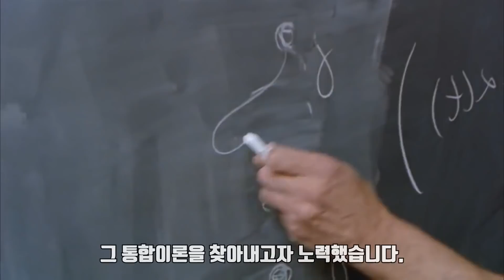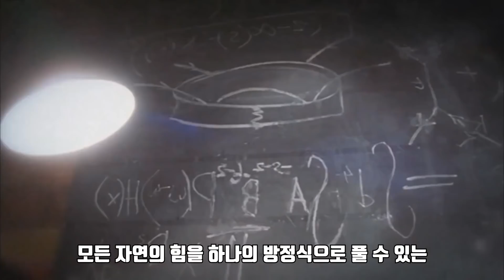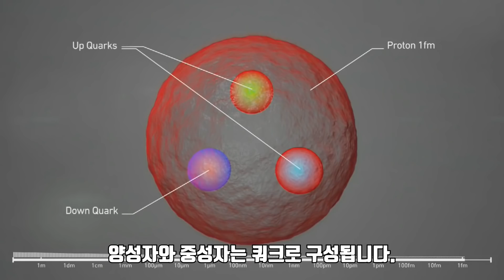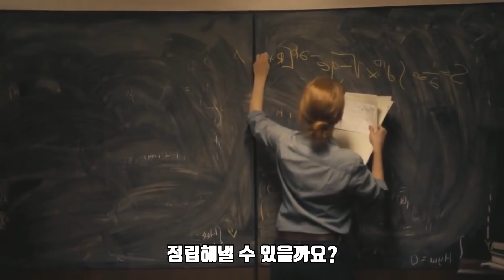우주 탄생의 비밀! 아인슈타인도 죽기 전까지 풀지 못한 역사상 최악의 난제는? (인터스텔라에도 나온 대통일이론)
본 영상은 브라이언 그린의 '엘러건트 유니버스', '멀티 유니버스', '우주의 구조'와 칼 세이건 '코스모스',  짐 배것의 '퀀텀스토리'를 바탕으로 만들어졌습니다.

우주의 시작과 끝, 그 이론을 풀기 위해 수 많은 과학자들이 지난 300년 간 달려왔습니다. 그 결과가 상대성이론과 양자역학이지요. 그러나 아직까지 인류의 위대한 천재들이 풀어내야 할 난제가 남아 있습니다.

힘의 대통합이지요. 이를 위해서는 블랙홀 내부의 데이터가 필요합니다. 그러나 블랙홀 내부는 볼수도 없고 관측할 수도 없죠. 지금 인류는 이제야 블랙홀을 간신히 관측할 수 있는 수준에 이르렀습니다.

뉴턴 이후 아인슈타인이 있었고, 그 이후는 이 이론을 정립해내는 사람이 될 것입니다. 가장 강력한 후보 중 하나가 바로 끈이론입니다.

이 영상은 그 끈이론에 대한 간략한 이야기입니다.